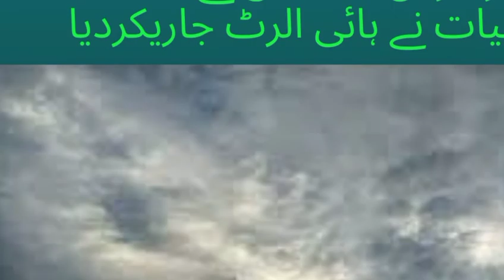موسم پاکستان Pakistan September 15, 2022